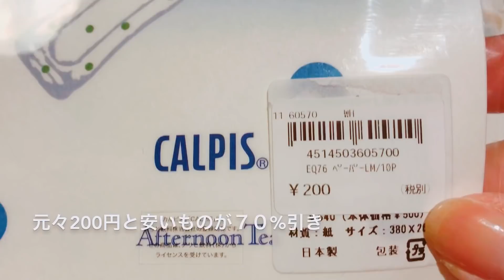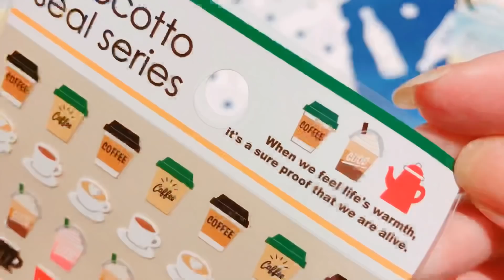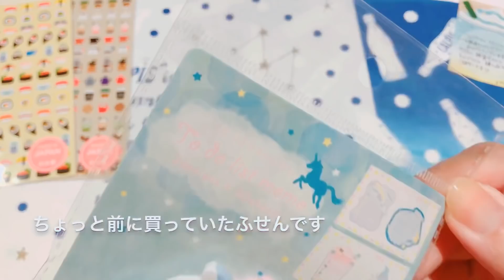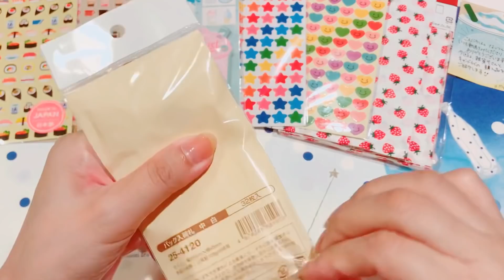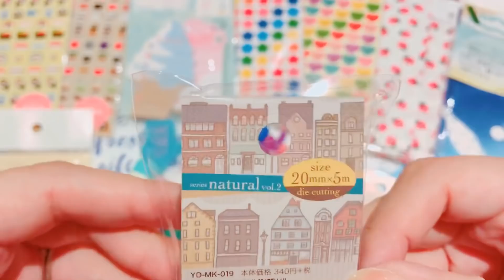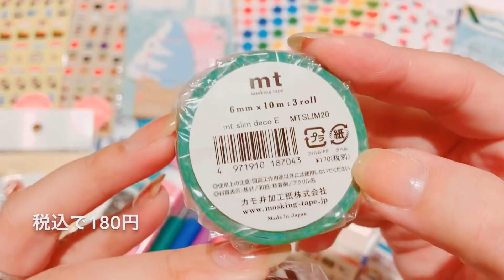購入品♡ほぼ日に使う文房具☆stationery［音フェチ・ASMR］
今回は、っていうか今回もほぼ日タイムに使うかわいい文房具のご紹介です♪

no.450